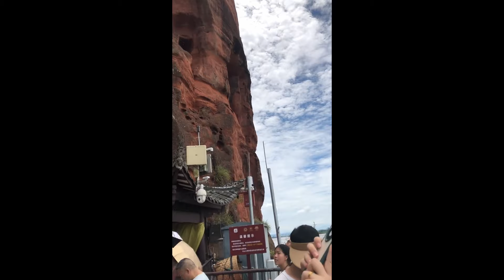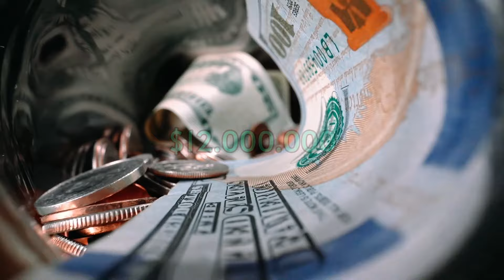(Giant) Statues you Never Knew Existed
This video shows a few statues and sculptures that you might not know and present some information about them.

Chapters:
0:00 Intro
0:12 The Motherland Calls
2:08 Leshan Giant Buddha
3:45 Sendai Daikannon
5:27 Birth of the New World